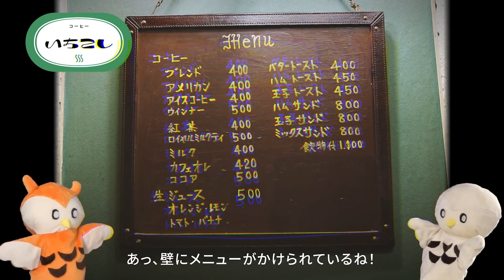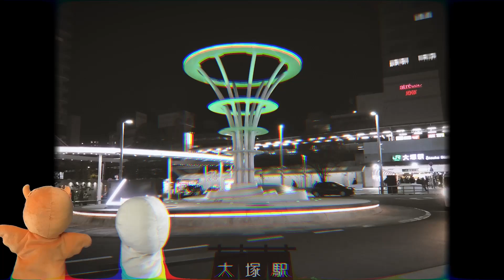ニューレトロとしま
今回配信するのは、創形美術学校の学生さんが制作した豊島区のPR動画「ニューレトロとしま」。大塚駅周辺のレトロなお店等をご紹介します。